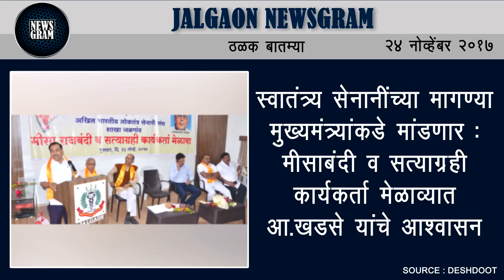Jalgaon Newsgram | Jalgaon News | Today's News Headlines | 24 November 2017